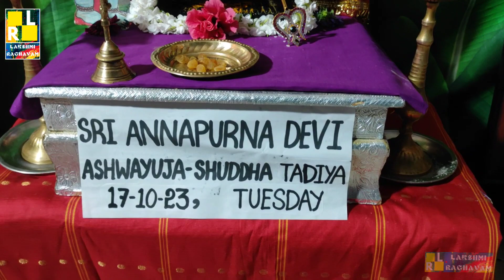Navaratri Pooja Day 3 | Sri Annapurna Devi | 2023 | శ్రీ అన్నపూర్ణాదేవి అలంకార దర్శనం